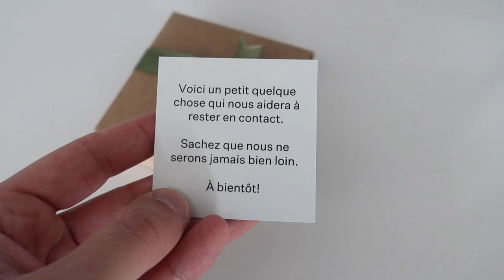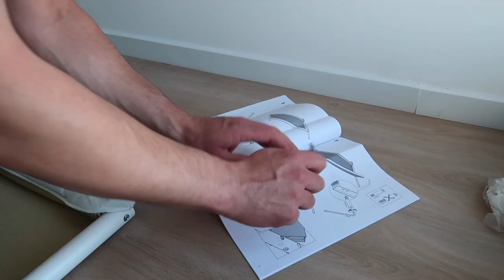Mon nouvel appartement à Montréal !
Ça y est on déménage ! Je dirais même EMMÉNAGE dans notre nouvel appartement à Montréal !
Je vous fait donc un appartement tour et c'est parti pour le début d'une "nouvelle vie" au Canada !!!